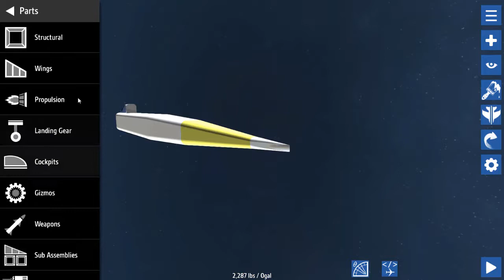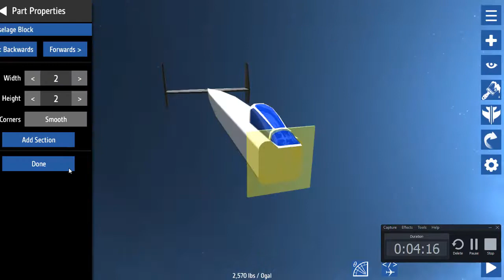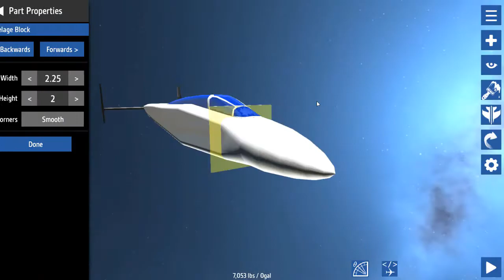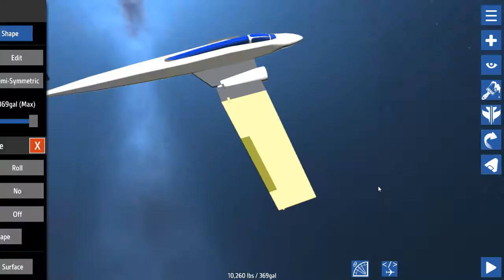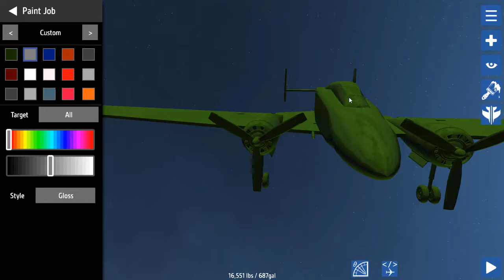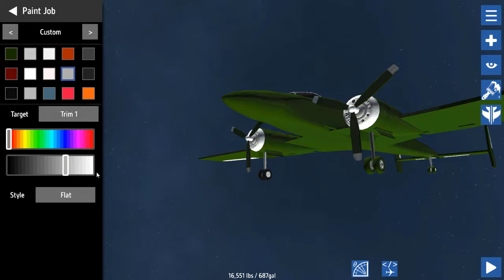SIMPLE PLANES (CONSTRUYENDO UN AVIÓN)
díganme en los comentarios que vehículo quieren que les construya en un próximo  vídeo